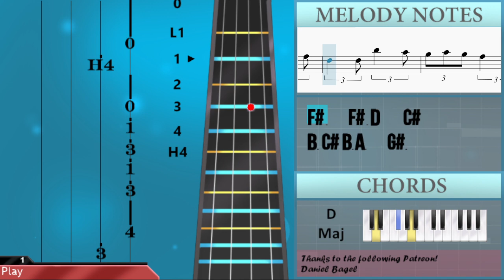How to play The Girls of Derry by The Irish Rovers on Cello (Tutorial)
Comment and let us know how the videos have helped you. It keeps us going! :)The easiest way to learn how to play The Girls of Derry by The Irish Rovers on the cello. It's a cello tutorial for The Girls of Derry by The Irish Rovers.

EasyCelloLesson teaches you to play the your favorite instrument, through easy and simple animation so that you too can learn how to play The Girls of Derry by The Irish Rovers on the cello easily. A cello tutorial with visual animation graphic.

Chords of Cello arrangement:
A Maj   D Maj   E Maj   A Maj   E Maj   D Maj   A Maj   A Maj
F# Min   D Maj   E Maj   A Maj   B Min   E Maj   A Maj   A Dom 7
D Maj   E Maj   A Maj   E Maj   D Maj   A Maj   D Maj   A Maj
E Maj   A Maj   F# Min   B Maj   E Maj   D Maj   A Maj   E Maj
A Maj   D Maj   E Maj   A Maj   A Maj   F# Min   D Maj   E Maj
A Maj   B Min   E Maj   A Maj   A Dom 7   D Maj   E Maj   A Maj
E Maj   D Maj   A Maj   D Maj   A Maj   E Maj   A Maj   F# Min
B Maj   E Maj   D Maj   A Maj   E Maj   A Maj   D Maj   E Maj
A Maj   A Maj   F# Min   D Maj   E Maj   A Maj   B Min   E Maj
A Maj   A Dom 7   D Maj   E Maj   A Maj   E Maj   D Maj   A Maj
D Maj   A Maj   E Maj   A Maj   F# Min   B Maj   E Maj   D Maj
A Maj   E Maj   A Maj   D Maj   E Maj   A Maj   A Maj   F# Min
D Maj   E Maj   A Maj   B Min   E Maj   A Maj   A Dom 7   D Maj
E Maj   A Maj   E Maj   D Maj   A Maj   D Maj   A Maj   E Maj
A Maj   F# Min   B Maj   E Maj   D Maj   A Maj   E Maj   A Maj
D Maj   E Maj   A Maj   A Maj   F# Min   D Maj   E Maj   A Maj
B Min   E Maj   A Maj   A Dom 7   D Maj   E Maj   A Maj   E Maj
D Maj   A Maj   D Maj   A Maj   E Maj   A Maj   F# Min   B Maj
E Maj   D Maj   A Maj   E Maj   A Maj   D Maj   E Maj   A Maj
A Maj   E Maj   A Maj   D Maj   E Maj   A Maj   A Maj   D Maj

Melody notes of Cello:
A3     F#3   G#3
A3   G#3 A3   F#3
E3 E3 E3 F#3 G#3
A3   B3 C#4 B3 A3
B3   A3 C#4   B3
A3
E3
C#4   B3 C#4   B3
A3   A3 F#3   G#3
F#3 A3 A3   F#3
F#3 E3   E3 F#3
A3   G#3 A3   B3
C#4   C#4 B3   A3
B3
E3
A3   F#3   G#3
F#3 E3   E3   E3
A3   A3 C#4 B3 A3
B3   A3 C#4 B3 A3
E3       G#3
A3   G#3 A3   G#3
A3   B3 C#4   A3
E3       E3
F#3   F#3 D4   C#4
B3   B3 A3 G#3
A3
E3
C#4   C#4 C#4   B3
A3     F#3   G#3
B3
E3
A3       F#3
A3   B3 A3   F#3
F#3 E3     G#3
A3   G#3 C#4   A3
A3
E3       G#3
E3       E3
A3
E3
B3
E3
C#4 C#4 C#4 C#4   B3
A3     F#3   G#3
A3
E3       G#3
E3       E3
A3       B3
A3   F#3   G#3
B3         C#4
B3       A3
A3   F#3   G#3
A3   B3